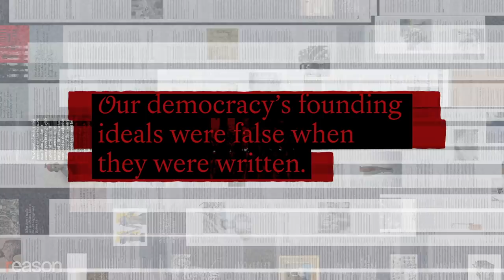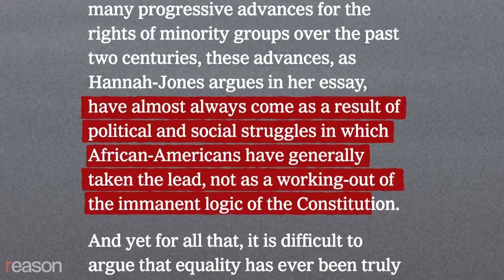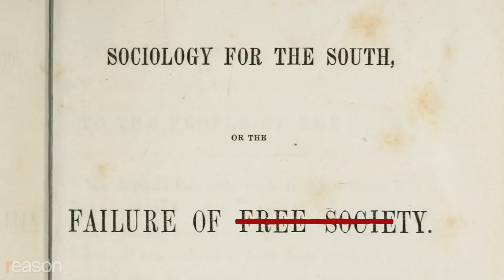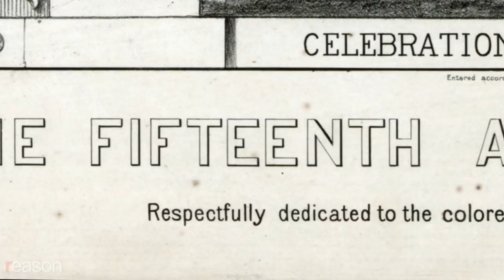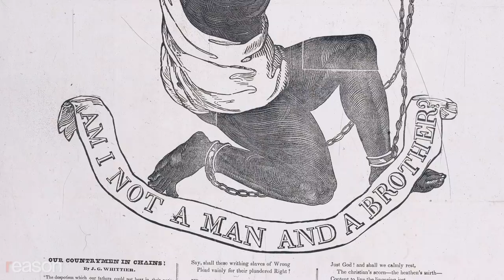Frederick Douglass vs. the 1619 Project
A new book explicates the escaped slave and renowned orator's argument that the Constitution is "a glorious liberty document" that justified ending slavery.

Last year, The New York Times published "The 1619 Project," an immensely ambitious, influential, and controversial reframing of American history. The project's creator, Nikole Hannah-Jones, who won a Pulitzer Prize for her work, argued that the U.S. Constitution was a "decidedly undemocratic" document and that "anti-black racism runs in the very DNA of this country." This interpretation of the American founding has been the subject of a heated debate. The 1619 Project has also been adapted into a high school curriculum that attempts to "reframe U.S. history by marking the year when the first enslaved Africans arrived on Virginia soil as our nation's foundational date."

After five eminent historians attacked the 1619 Project, the project's editor responded by reiterating Hannah-Jones's view that "advances for minority groups have almost always come as a result of political and social struggles in which African-Americans have generally taken the lead, not as a working-out of the immanent logic of the Constitution."

This view of the Constitution is at odds with that of Frederick Douglass, the escaped slave, abolitionist, author, and towering figure in American history. In his new book, A Glorious Liberty: Frederick Douglass and the Fight for an Antislavery Constitution, Reason Senior Editor Damon Root explicates Douglass's classical liberal reading of the Constitution. Far from seeing it as a morally ambiguous document that sanctioned white supremacism, Douglass extolled it as "a glorious liberty document" that justified the ending of slavery and other forms of race- and gender-based inequality. Douglass's message, says Root, is as vital to the current moment as it was in the 19th century.

Edited and Motion Graphics by Isaac Reese; production assistance from John Osterhoudt and Reagan Taylor.

Photos: Beowulf Sheehan/ZUMA Press/Newscom; World History Archive/Newscom; World History Archive/Newscom; Everett Collection/Newscom